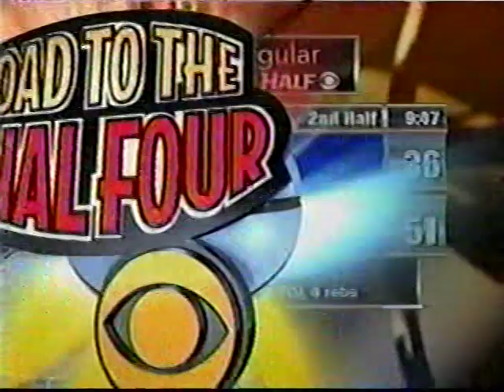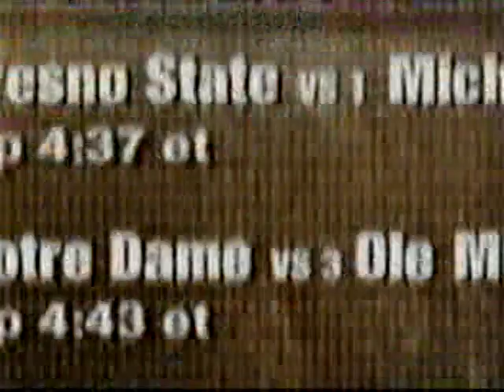2001 NCAA Tournament Second Round